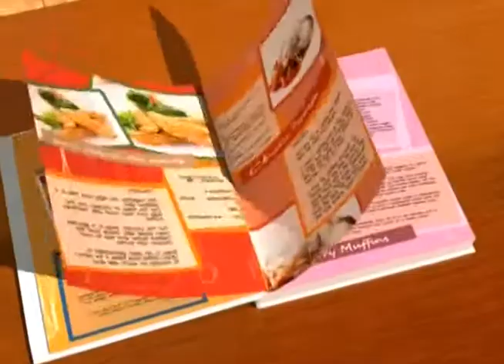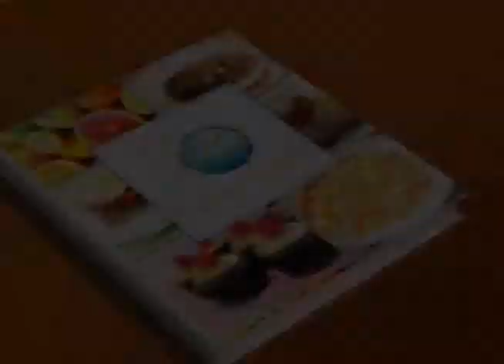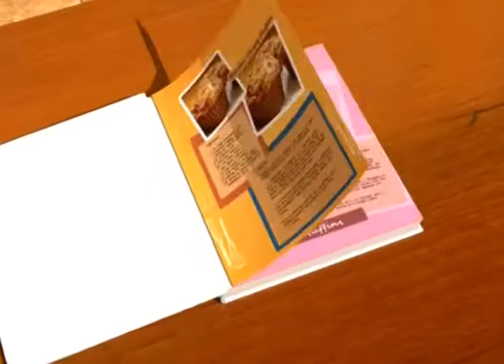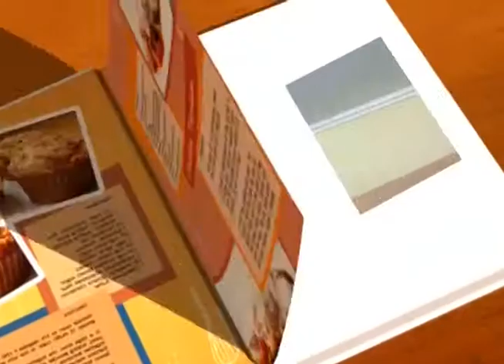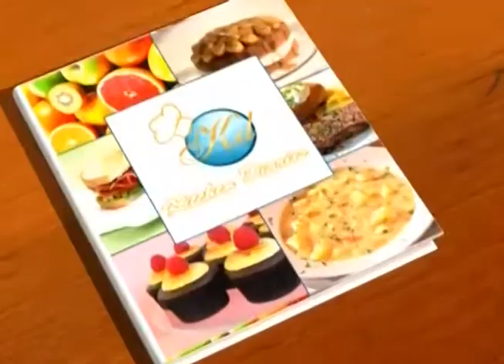KD HOMEMADE RECIPES